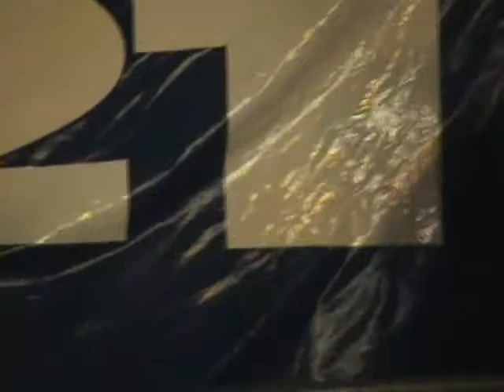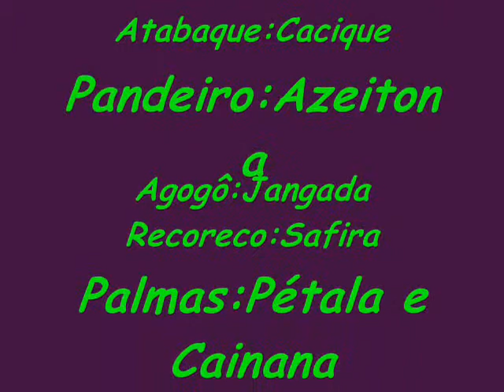Conexão AG 21 & CCM.wmv